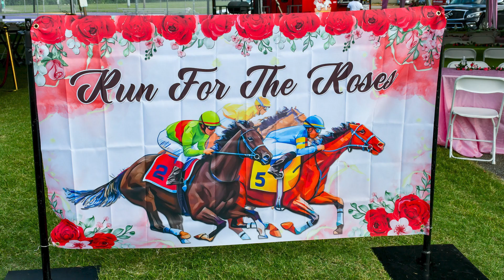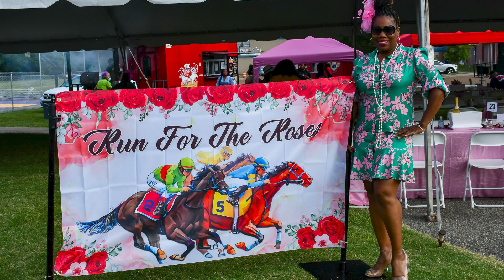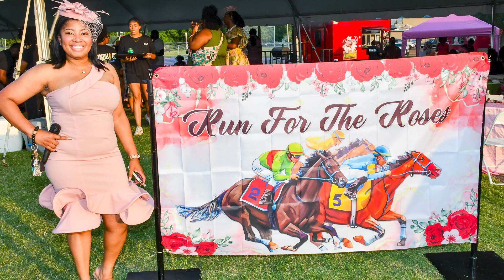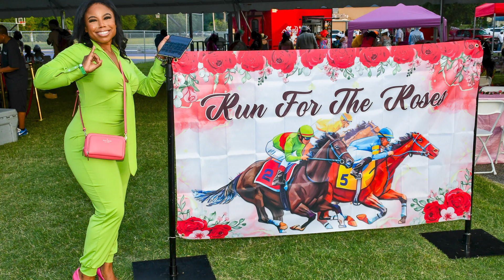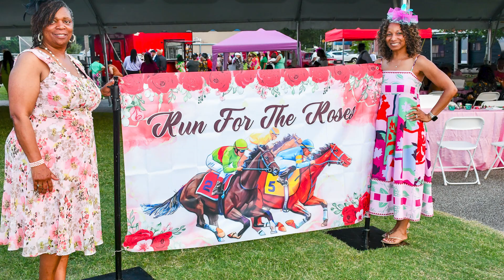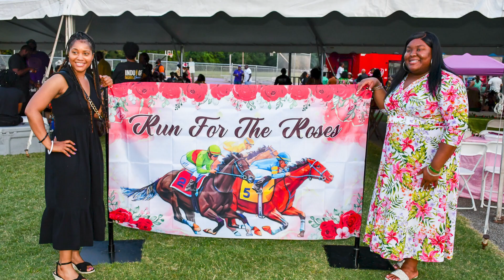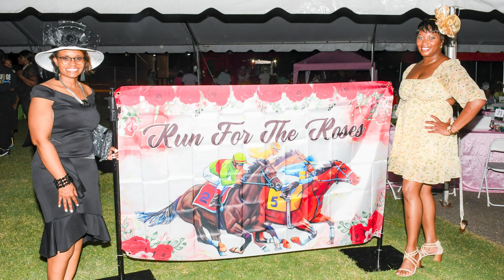AKA~Xi Lambda Omega Derby Day in Frazier Park Recap Photo Gallery